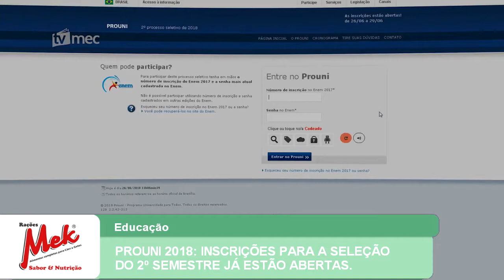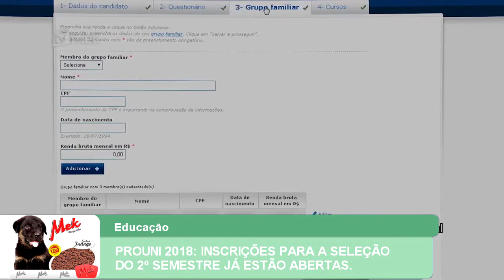PROUNI 2018 - INSCRIÇÕES PARA A SELEÇÃO DO 2º SEMESTRE JÁ ESTÃO ABERTAS.